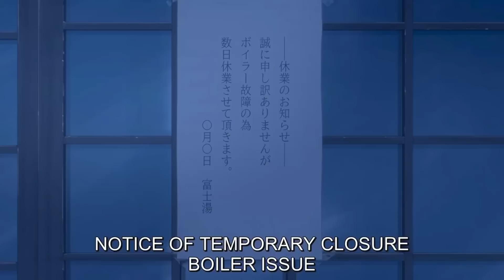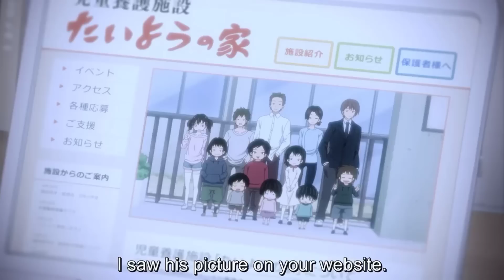Kotaro Lives Alone Explained in Hindi I Super Duper I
@super duper
कोतारो 4 साल का बच्चा है जो कि अकेले एक फ्लैट में रहने आया है वह अपना सारा काम खुद करता है चाहे वह शॉपिंग हो या कुकिंग |इस नन्हे बच्चे को देख उसके पड़ोसी करीनो, मिजुकी और टामारू उसे बहुत प्यार करते हैं और उसे किसी चीज की कमी न हो इसका पूरा ख्याल रखते हैं ।

Anime Name- Kotaro Lives Alone